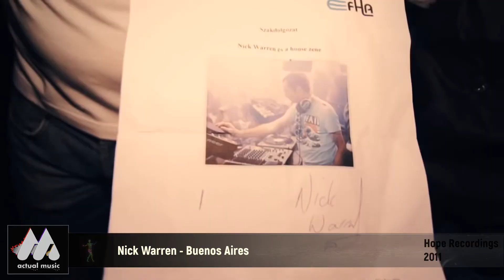Nick Warren - Buenos Aires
Best house, progressive house according to the channel Actual Music